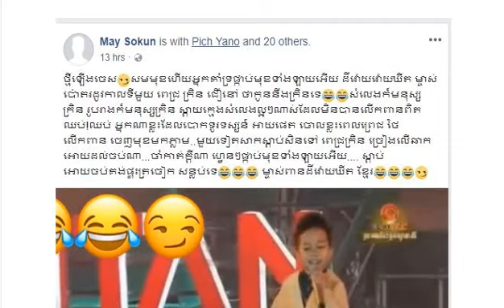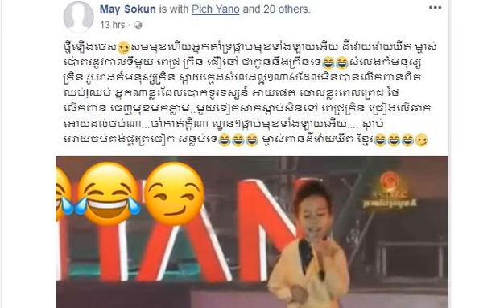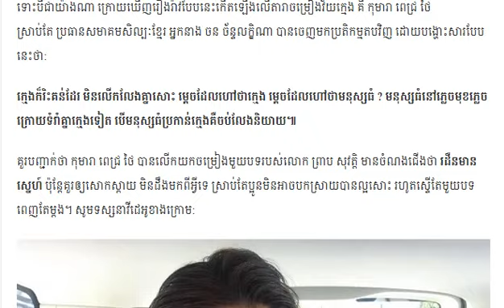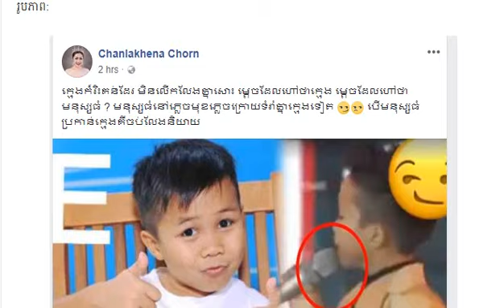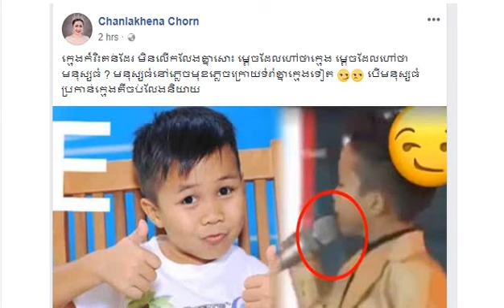ពេជ្រ ថៃ ច្រៀងខុសស្ទើរពេញមួយបទក៏រងការរិះគន់ខ្លាំង ស្រាប់តែ ចន​ ច័ន្ទលក្ខិណា បោះសម្តីវិញថា...!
នៅថ្ងៃនេះ មានព័ត៌មានមួយចំនួន បានចេញផ្សាយអំពី អតីតម្ចាស់ពាន The Voice Kids Cambodia គឺ កុមារា ពេជ្រ ថៃ បន្ទាប់ពីប្អូនប្រុសបានផ្លាត់ស្នៀតភ្លេចប៉ារ៉ូ ចម្រៀង ស្ទើរតែមួយបទ នៅពេលឡើងច្រៀនក្នុងការប្រគុំតន្រ្តីដ៏ធំមួយកាលពីពេលថ្មីៗនេះ ជាហេតុធ្វើឲ្យមានមតិចេញមករិះគន់ជាច្រើនគួរឲ្យកត់សំគាល់។